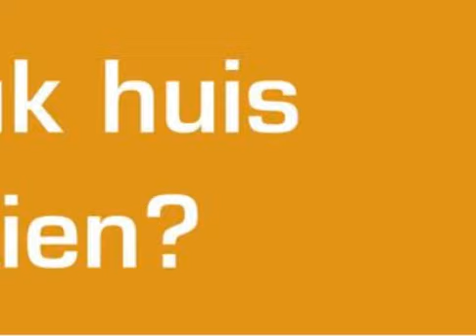Huis te koop: 's-gravenhage, Loosduinsekade 474, 2571CL